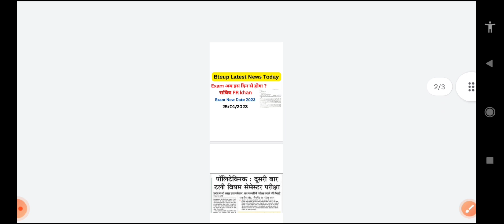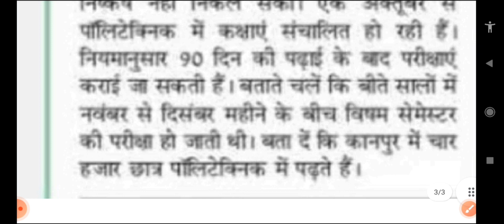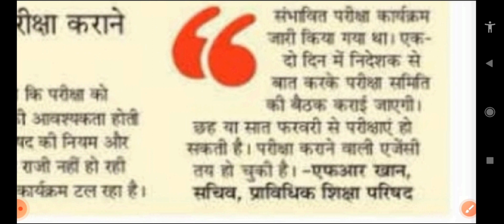BTEUP Odd Sem Exam 2023|Bteup Exam new date 2023 😊|Bteup exam latest news😧|BTEUP Latest Update today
bteup 2022
bteup

polytechnic 2022
polytechnic